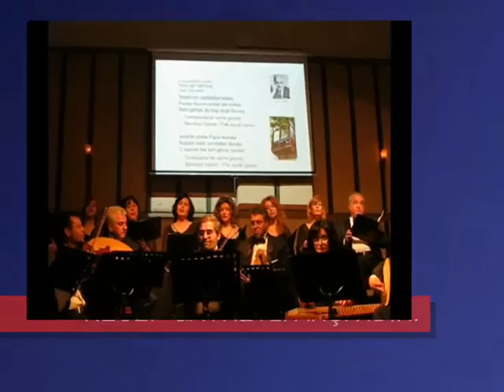İZMİR DEVLET KOROSU-İzmir'linin Cumbasında Kafesi (NİŞABUREK)R.G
SOLİST:
*İZMİR DEVLET KOROSU *
VİDEOYU YAPAN
*RECEP GAYRETLİ*
GÜFTE:   ---
BESTE:   NURİ HALİL POYRAZ
USUL:   YÜRÜK AKSAK
MAKAM:  NİŞABUREK
İzmir'linin Cumbasında Kafesi
 Penbe Hanım Ordan Alır Nefesi
Beni Üzmek De Hep Onun Hevesi
Tenhalarda Bir Elime Geçesi
Nerelisin Sen Hanım
Pek Sevdi Seni Canım
İzmir'in İçinde Pazar Kurulur
Bulanır Sular Sonradan Durulur
O Hanımı Her Kim Görse Vurulur